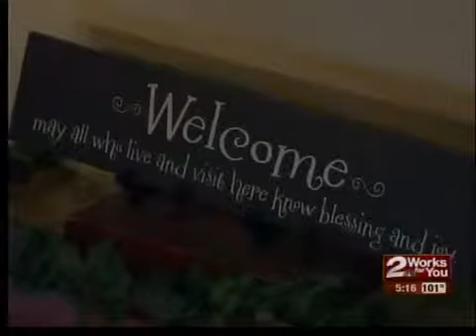Family adopts 2 girls